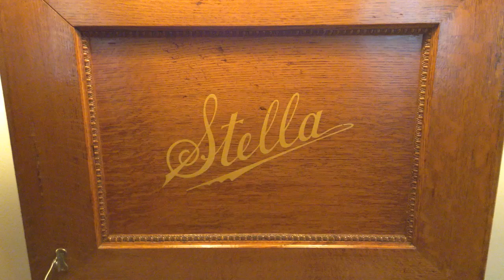No 94. "Monastery Bells" (LeFebure-Wely). 14" Stella Disc Music Box. 1903. Double Comb. Model 126.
Original Steel Tune Sheet.
720p Video.